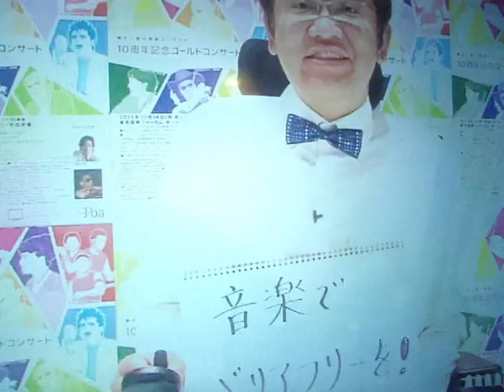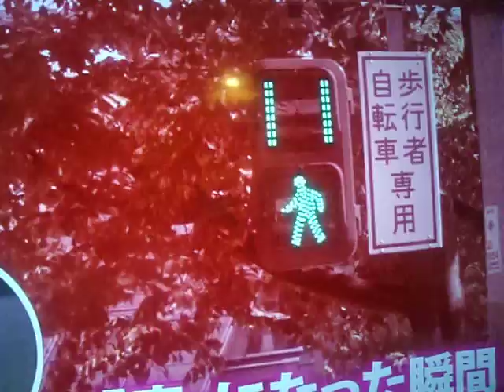GEDC0166 2016.08.28 TV